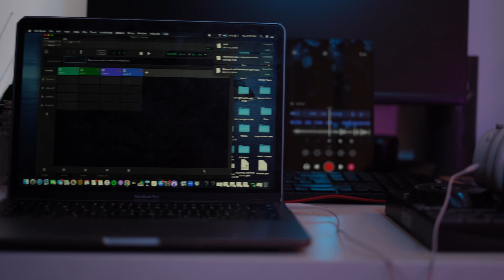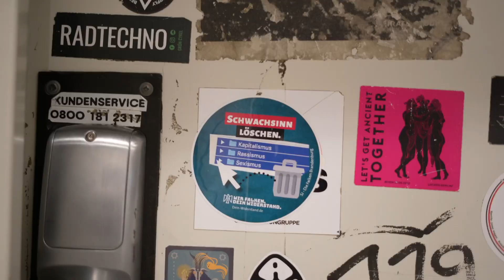Nista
Directed by shanawar